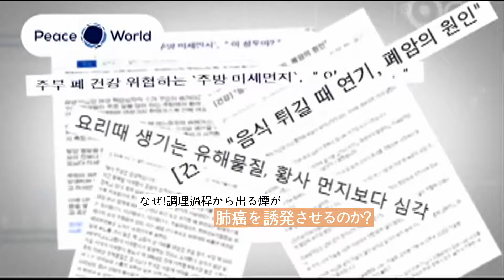[피스월드] 스마트클리너 일문 버전